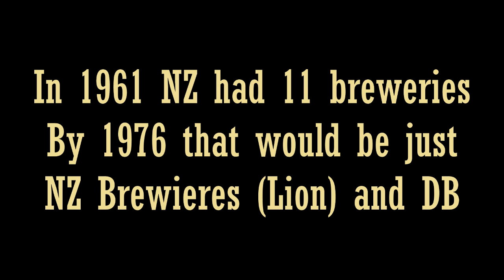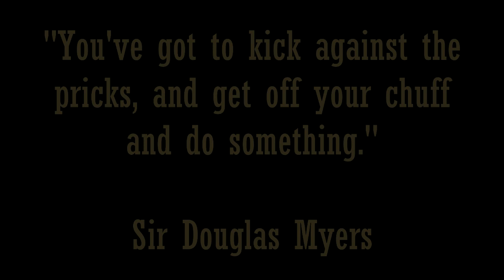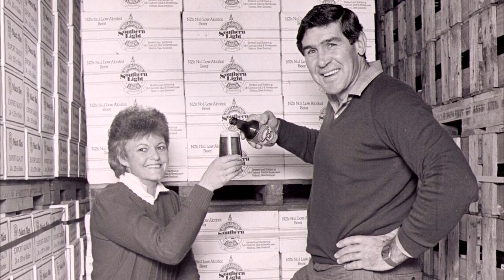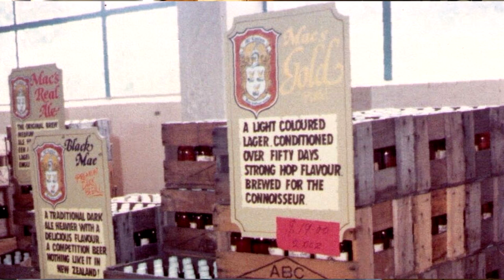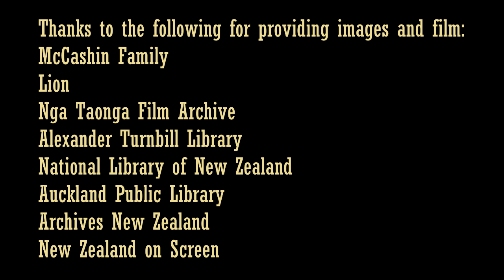Beer - A New Zealand History - 1960 to 1985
A history of New Zealand beer from 1960 to 1985